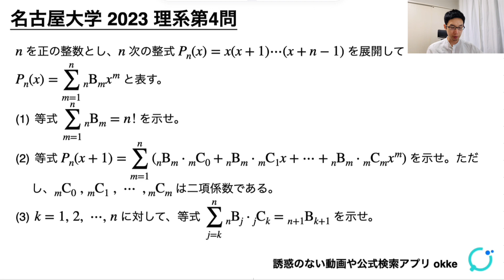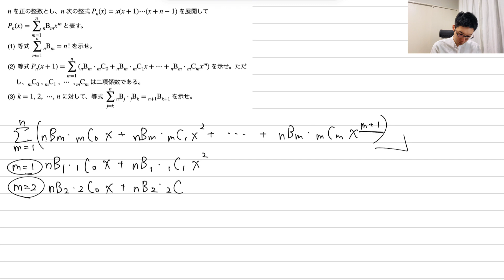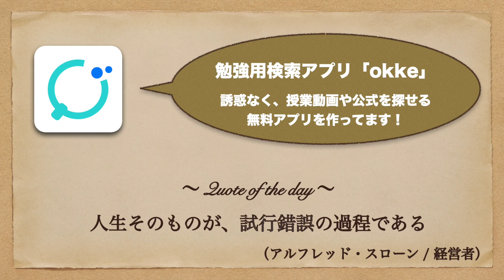名古屋大学2023理系第4問を解いてみた【初見での立ち回り】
初めて見る問題を解くときに何を考えているか、どこに時間を掛けているか、どうやってミスに気付くかを、あるがままに紹介する動画です。難関大志望の方の、初見での立ち回りの参考や実践力の強化になれば幸いです！

詳しい記述やよりよい解法を解説した動画も、後日公開します。

0:00 注意事項・問題
0:18 解いてみた(1)
1:57 解いてみた(2)
6:27 解いてみた(3)

初見への対応力と処理の工夫を身につけることを目的とした、実践的な演習シリーズです。良問演習のあとに是非。（2018-最新年分）